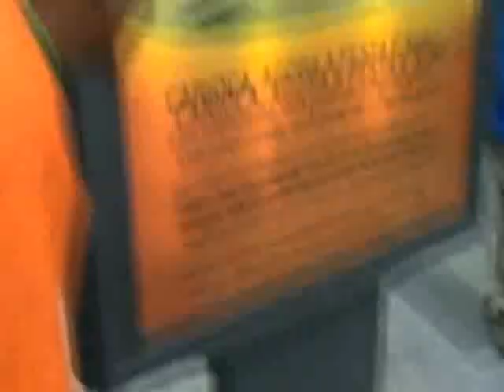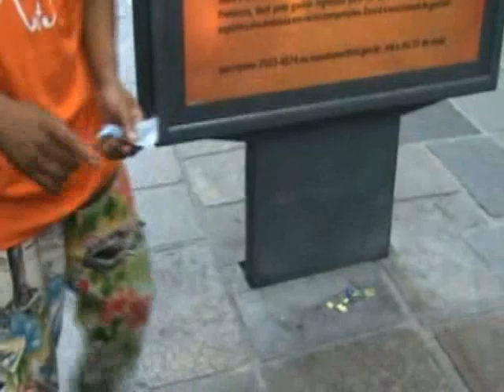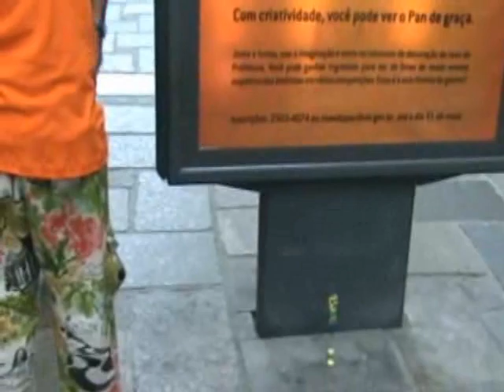Artista de Rua .Com - Pit oficial - 2/2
Não é macumba, é criatividade

- Deita Pit, dança Pit, levita, Pit! - diz o artista Edson José que parece ter poder mágico sobre um pequeno boneco feito de papel e barbante.

- É macumba - retruca um dos expectadores. E o outro diz: "É não! Se você comprar um bonequinho ele te conta o segredo".

A diversão é garantida para quem passa na rua, mesmo que seja por alguns minutos. Edson José de Souza, ou apenas "Pit", carioca de 40 anos já está acostumado a ter a rua como seu palco e até sabe quando é melhor para trabalhar.

- Até o dia 10 de cada mês é o período que eu vendo mais bonecos porque as pessoas estão com mais dinheiro - revela o artista que já trabalhou como cozinheiro e atualmente mora em São Gonçalo. Ele é bem conhecido na cidade do Rio de Janeiro. Muitos devem lembrar de um cara com uma bicicleta de dois metros, toda enfeitada, dando voltas em torno do Maracanã em jogos do Flamengo.

- Eu me identifico fazendo minha arte do meu jeito. Me divirto com o meu trabalho e isso é o mais importante -conta com entusiasmo.

A "presença de rua" do Pit é tão grande que ele já faz esse tipo de trabalho há mais de 12 anos e não pretende deixar de fazer seus shows.

- Às vezes ganho mais, às vezes menos, mas o mais importante é que faço com gosto - , finaliza a entrevista enquanto vende mais um bonequinho - feito por ele mesmo - por R$2,00